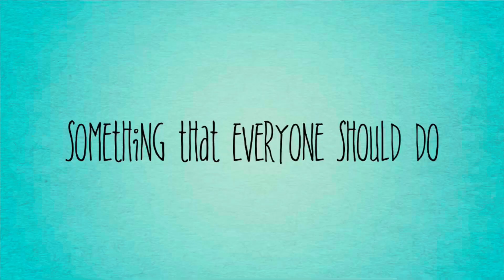VLOG -2 HOT AIR BALLOON TURKEY 🇹🇷🔥